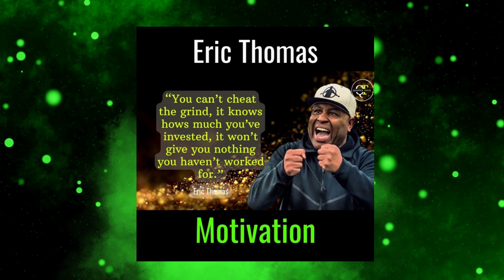📝🤓 Saturday isn't about slacking off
It's about studying the plan and gearing up for a productive week! 📚🌈 Let's make every moment count.
Click the bio for more testimonies!
Please remember to sign up for daily tips!